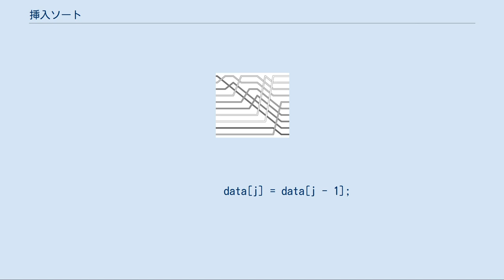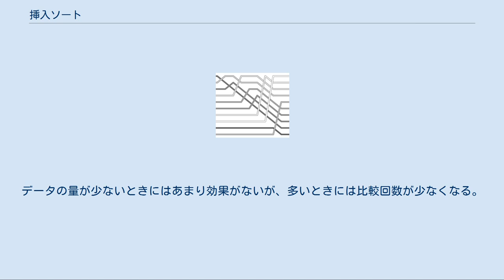挿入ソート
挿入ソート（インサーションソート）は、ソートのアルゴリズムの一つ。
整列してある配列に追加要素を適切な場所に挿入すること。
平均計算時間・最悪計算時間がともにO(n2)と遅いが、アルゴリズムが単純で実装が容易なため、しばしば用いられる。
安定な内部ソート。
基本挿入法ともいう。
in-placeアルゴリズムであり、オンラインアルゴリズムである。
 挿入ソートを高速化したソート法として、シェルソートが知られている。
 まず0番目と1番目の要素を比較し、順番が逆であれば入れ換える。
次に、2番目の要素が1番目までの要素より小さい場合、正しい順に並ぶように「挿入」する（配列の場合、前の要素を後ろに一つずつずらす）。
この操作で、2番目までのデータが整列済みとなる（ただし、さらにデータが挿入される可能性があるので確定ではない）。
このあと、3番目以降の要素について、整列済みデータとの比較と適切な位置への挿入を繰り返す。
 for (i = 1; i 「 n; i++) {
    tmp = data[i];
    if (data[i - 1] 」 tmp) {
        j = i;
        do {
            data[j] = data[j - 1];
            j--;
        } while (j 」 0 && data[j - 1] 」 tmp);
        data[j] = tmp;
 (define (insertion-sort ls)
  (define (insert x ls)
    (let loop ((ls ls) (acc '()))
      (if (null? ls)
          (append acc (cons x ls))
          (let ((y (car ls)))
            (if (「 x y)
                (append (reverse acc) (cons x ls))
                (loop (cdr ls) (cons y acc)))))))
    (if (null? ls)
        acc
        (let ((x (car ls)))
          (loop (cdr ls) (insert x acc))))))
 整列された部分（確定とは限らない）をアンダーライン、挿入する部分を太字で表す。
 バブルソートと比較すると、「交換回数」は等しくなる。
しかし、「比較回数」は、バブルソートでは必ずn(n-1) / 2回必要だったが、挿入ソートはこれ以下で済むため、挿入ソートの方が高速である。
また、ほとんど整列済みのデータに対しては高速という特徴を持っている。
 なお交換回数に関しても、前記実装例のように一連の交換の途中の特定処理を省略することができるので交換一回が高速になる。
また、特にデータが連結リストで格納されている場合には、バブルソートと比較して大幅な高速化が図れる。
これは配列における「挿入」が一連の交換（の途中の特定処理を省略した処理）によって実現されるのに対し、連結リストでは文字通りの「挿入」が可能であるので、交換回数が大幅に減少するからである。
 挿入ソートの改良で、挿入するデータの前ではソートが済んでいるという性質を利用して、挿入する箇所を二分探索するというものである。
データの量が少ないときにはあまり効果がないが、多いときには比較回数が少なくなる。
探索アルゴリズムによっては不安定なソートになるが、工夫により安定させることが可能である。